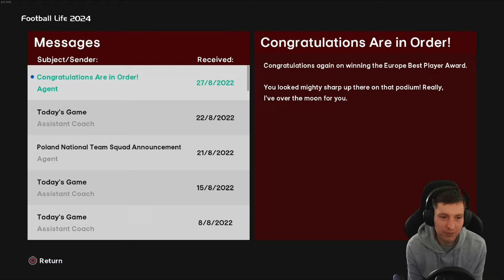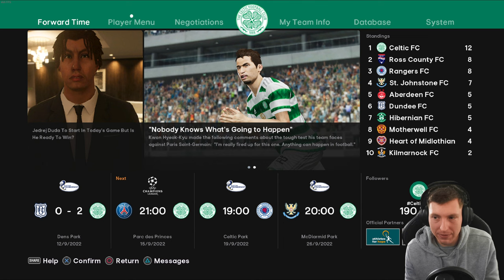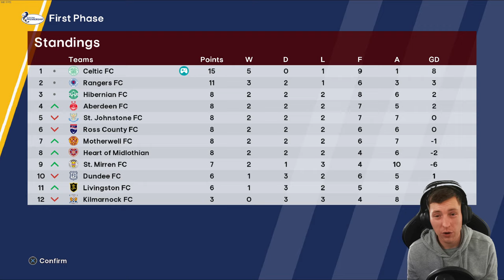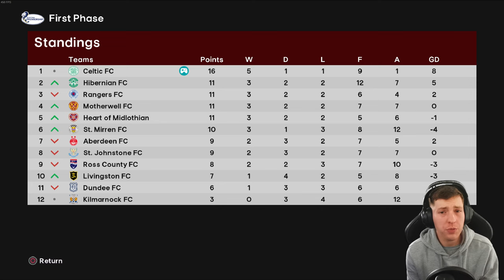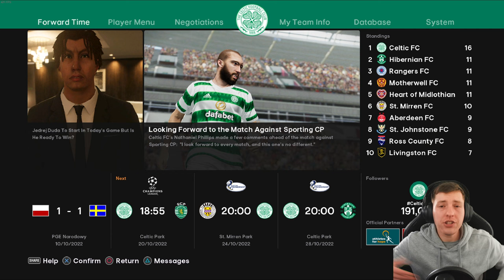BEST PLAYER IN EUROPE... 😱 | Football Life 2024 | Be A Legend | Episode #13